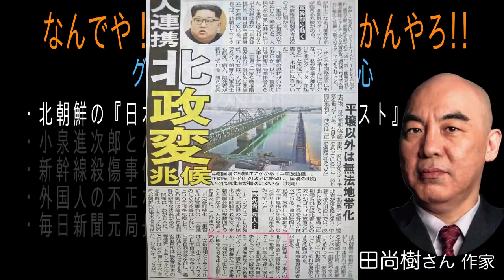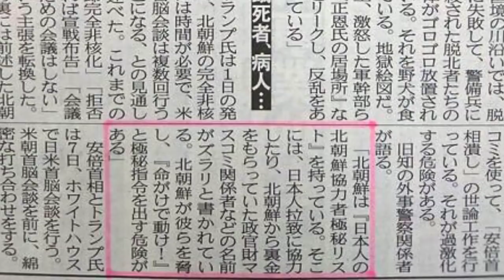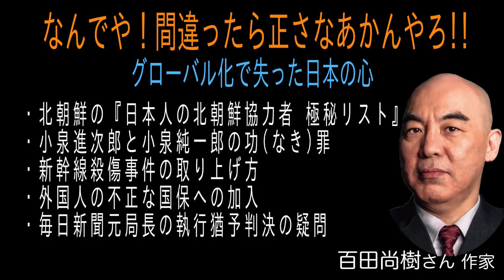[百田尚樹さん]なんでや！間違ったら正さなあかんやろ!! グローバル化で失った日本の心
[主な内容]
・北朝鮮の『日本人の北朝鮮協力者極秘リスト』
・小泉進次郎と小泉純一郎の功(なき)罪
・新幹線殺傷事件の取り上げ方
・外国人の不正な国保への加入
・毎日新聞元局長の執行猶予判決

なんでや！間違ったら正さなあかんやろ!! グローバル化で失った日本の心
百田尚樹さん 作家
武力衝突のリスク高めた 南北首脳会談と北鮮の政界工作

見て戴きたい動画

・新秩序への地殻変動とその裏側・確実に変わり始めた世界の潮流
河添恵子さん ノンフィクション作家
馬渕睦夫さん 元駐ウクライナ兼モルドバ大使 元防衛大学校教授

[まだ観ていない・もう一度観たい方に]「和の国の明日を造る」第30回（収録：2016年11月23日）

・過去20年間で8,000兆円の損失

・[財務省を解体せよ！]